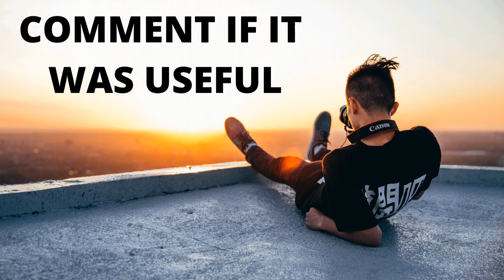How To Stop Procrastination & Be Productive! Day 7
How To Stop Procrastinating & Be Productive! Day 6
this is day 6 of the 10 days challenge to stop procrastination and be productive. Draw early deadlines. much early than the actual deadline, so that you can avoid many sleepless nights. Use the tools available to remind you on time so that you complete the tasks on time. Get the momentum going.